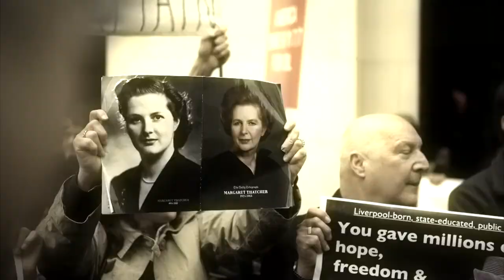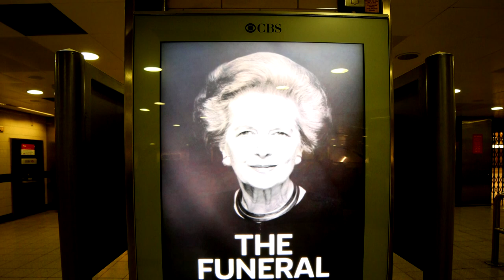The Iron Lady's final applause on 17th April 2013, St. Paul's Cathedral, London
A grand display of public support was the scene outside St. Paul's Cathedral on Wednesday, 17th April 2013 in London as Margaret Thatcher's coffin arrives for the funeral service. Large crowds gather to pay their respect and bid farewell to the ex - Prime Minister.